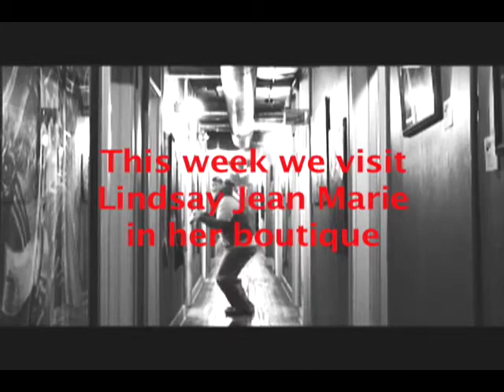The Artists Reality - ep. 20 Meet Lindsay Jean Marie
todd and j. go down an talk with Lindsay Jean Marie at Red Light Galleries about her boutique and hand made creations.